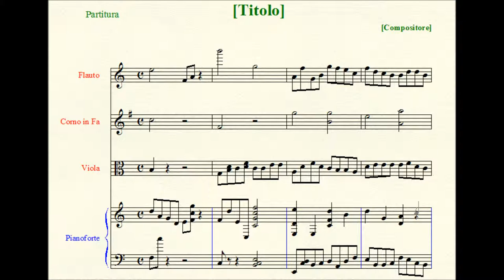Motet: Pater, Peccavi (à 4).